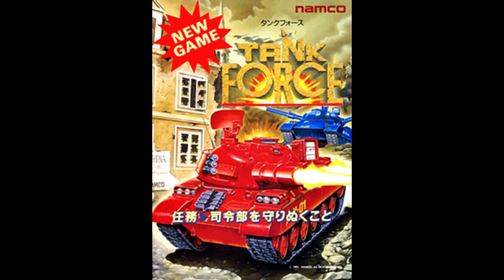Tank Force (タンクフォース) BGM - Jungle Queen (extend)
Jungle Queen

RD 13～15, 29～31